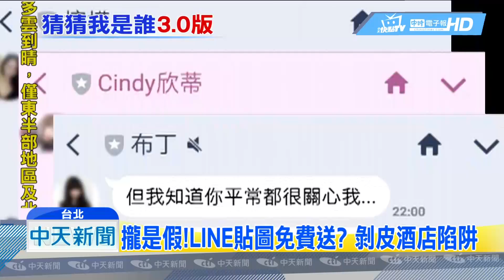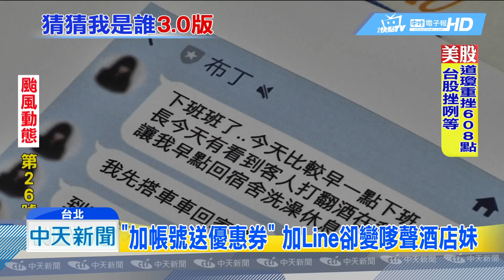20181025中天新聞 「加帳號送優惠券」 加Line卻變嗲聲酒店妹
台北市警方破獲剝皮酒店，他們的犯案手法，竟然是酒店跟叩客部隊合作，用line設立假的官方帳號，假借送優惠券跟貼圖的名義，吸引民眾加入，之後卻搖身一變成為酒店妹，用甜言蜜語讓男性網友陷入溫柔鄉，伺機招攬被害人，到店裡消費剝皮詐財。